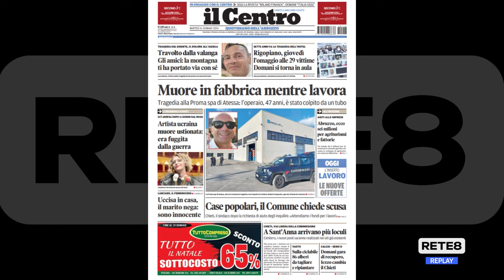Abruzzo - Morti sul lavoro, ora basta!